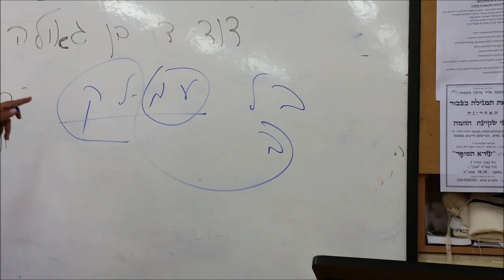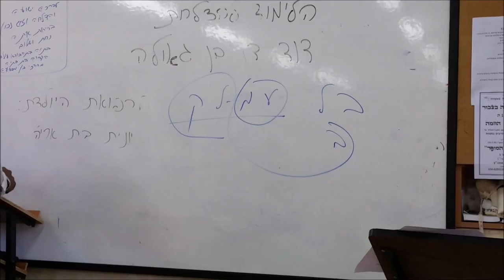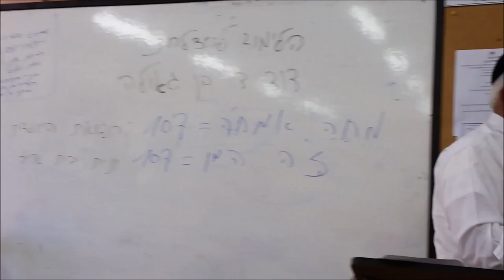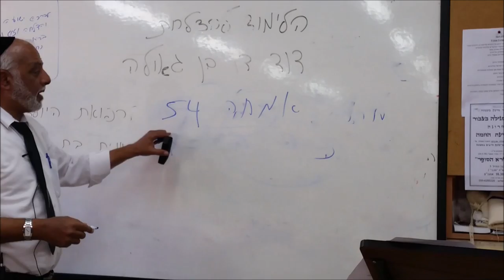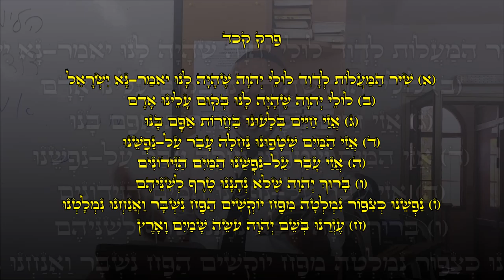הרב אליהו צוברי פרשת ויקרא תשע''ו פורים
מצוות מחיית עמלק . פרשת זכור .
רפורמים כקליפת עמלק 6:22
סגולה לזרע של קיימא 16:26
גילוי ההסתר שבמגילה והתגלות השגחתו של בורא עולם  21:19